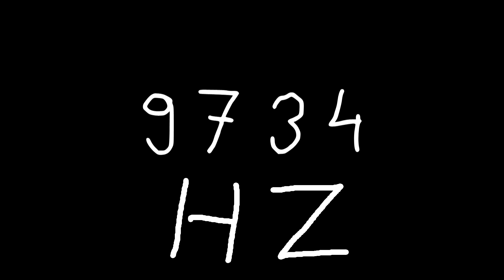9734 hz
Just sound.

chords
sounds
noise
tone
noises
tones
audio
wave
waves
sin
sine
sinus
sinoid
heart
heartbeat
resonancy